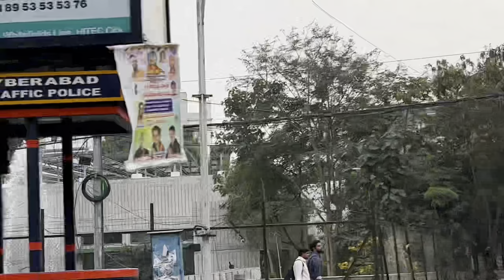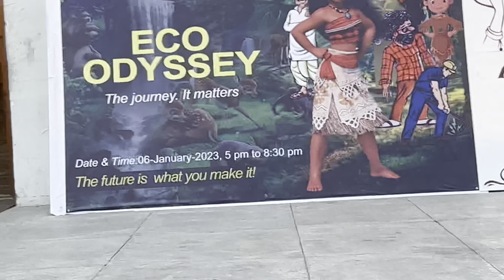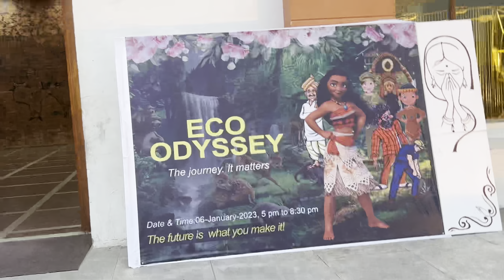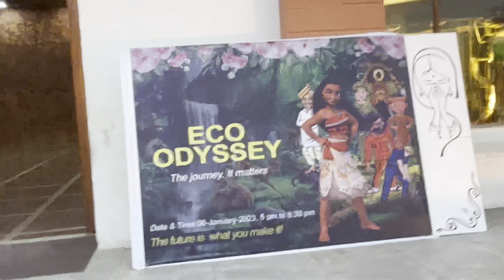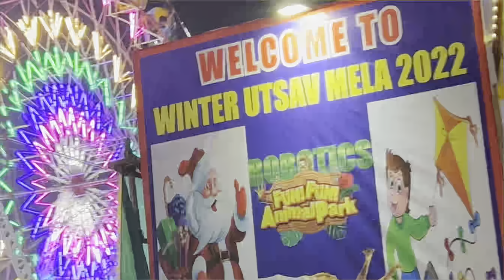Hi-tech City Of Hyderabad 🚀|| Auditorium || Cyber Tower Of Hyderabad 💖🔥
Apne Bhai Ko Follow Karna Instgram Pe..

My Equipments :

Only my I Phone 14📱
And VN App